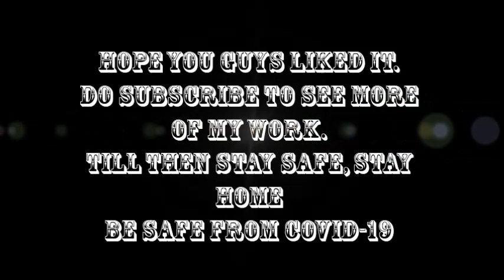NUDE ART in DIGITAL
Digital Nude Art done in Photoshop CC 2019
"Beauty is the only thing that people appreciate."

So here is Nude digital art in Photoshop CC 2019.
It's lust and fantasy.
Pic reference:- Asian Nude Model

Till then stay safe, stay home.
Be safe from COVID-19